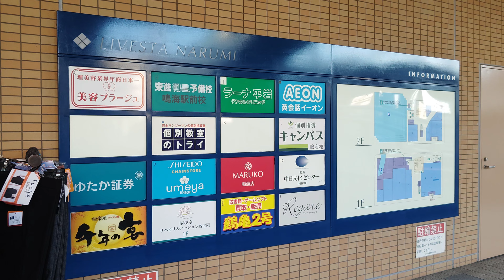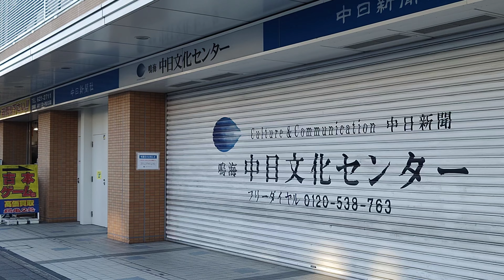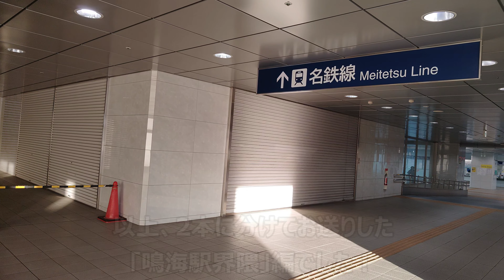【イオンモール名古屋みなと店の再来！】名鉄・鳴海駅前ビルが閑散とし過ぎている件【明るい廃墟】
名鉄・鳴海駅前ビルが閑散とし過ぎている件【明るい廃墟】